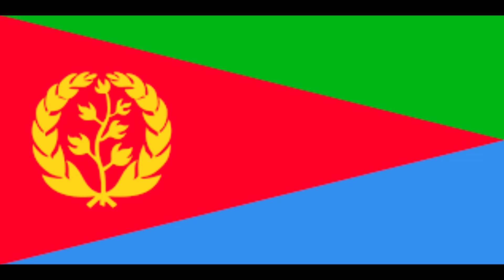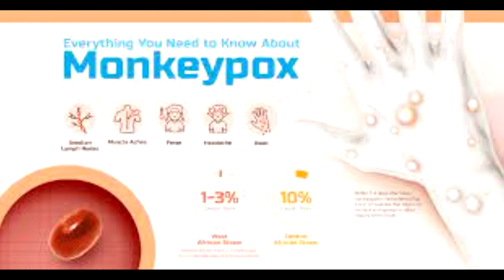ህወሓት ከኤርትራ ሠራዊት ጋር ውጊያ አደረገ- የአፍሪካ ተጠባባቂ ወታደራዊ ኃይል utopia cable tv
News, blogging, information, vine, exclusive interviews, political dialogues, and entertainment are available on my channel.

ዮቶጵያ ፡- ፍጹም እና ሚዛናዊ የሆነ አለም እንደማለት ነው፡፡ ሚዲያው ስያሜውን በመረጃ ሚዛናዊነቱና ልዕልናው በመተማመን ስያሜውን ዮቶጵያ አድርጋል፡፡ በዚህ ኬብል ቲቪ የተለያዮ ያልተዳሰሱና የተለየ እይታ የሚካተትባቸው መረጃወች ወደ አምባሳደሮቻችን ይደርሳሉ፡፡
Utopia:-means a perfect and balanced world. The media has made the name Utopia, relying on its balanced information and sovereignty. In this cable TV, our ambassadors receive a variety of untouched and unique information. Our ambassadors, you are our onlookers!!

المدينة الفاضلة: - تعني عالمًا مثاليًا ومتوازنًا. جعلت وسائل الإعلام اسم يوتوبيا ، معتمدا على معلوماتها المتوازنة وسيادتها. في تلفزيون الكابل هذا ، يتلقى سفراؤنا مجموعة متنوعة من المعلومات الفريدة التي لم يمسها أحد. سفراؤنا أنتم متفرجونا !!

ዮቶጵያ ኬብል ቴሌቪዥን የመረጃ ልዕልና!!
እኛን ማግኘት ለምትፈልጉ ከዚህ በታች በተቀመጡት አድራሻችን ያግኙን፡፡
We are a youtube news and program development firms.

It's great to read your comment. We hope to make your days more beautiful with our news and programs.